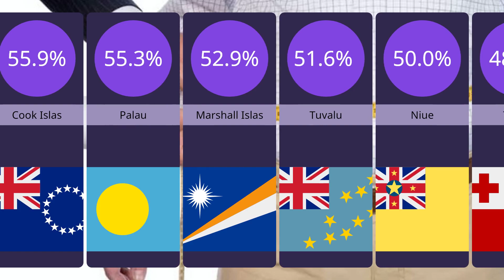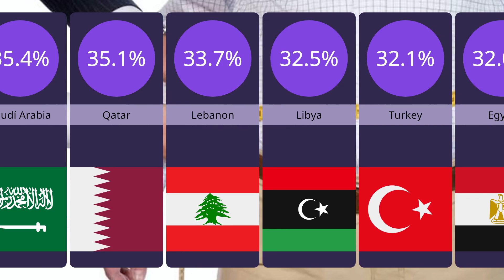The countries with the highest percentage of obesity in the world